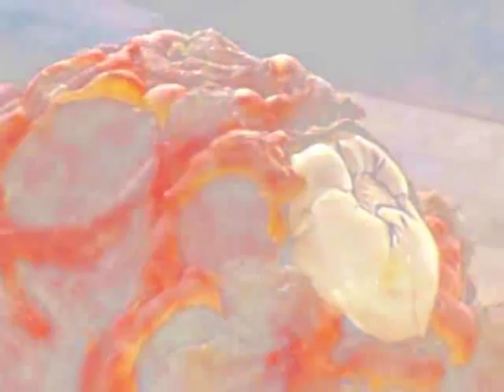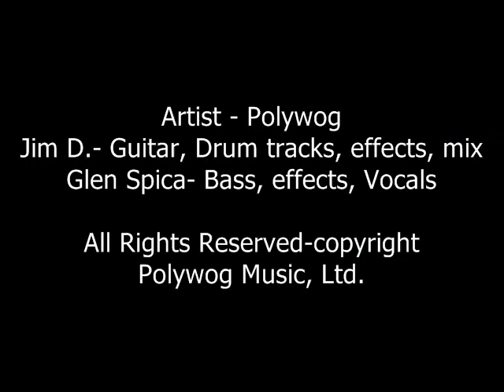Polywog - "Further down the spine"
Home recording demo. available for video game music or commercials.